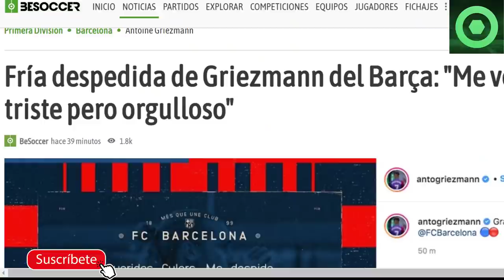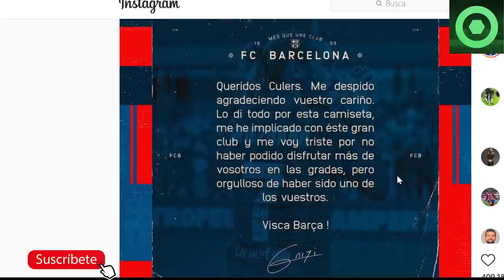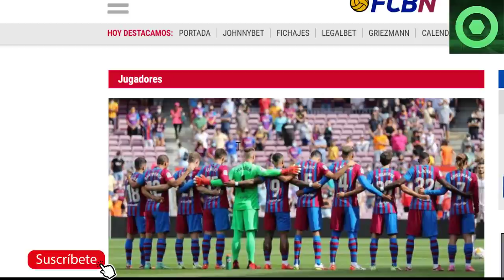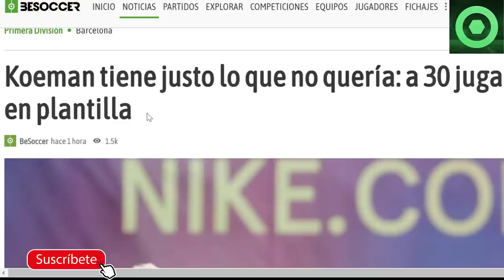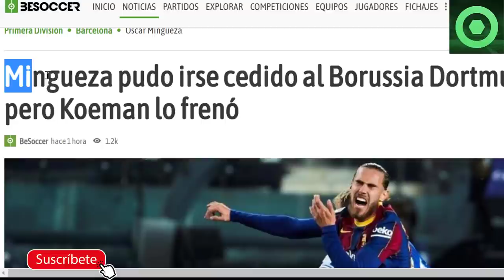🟥🔥MARAVILLOSA NOTICIA de ANSU FATI 🟥 GRIEZMANN SORPRENDE en su DESPEDIDA🟥PLANTILLA 21/22🟥 MINGUEZA 🟥